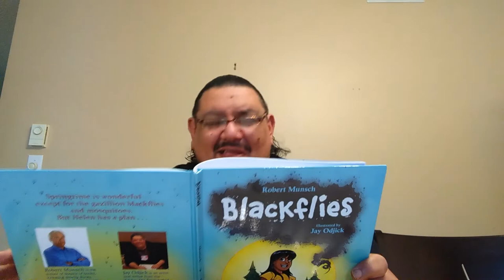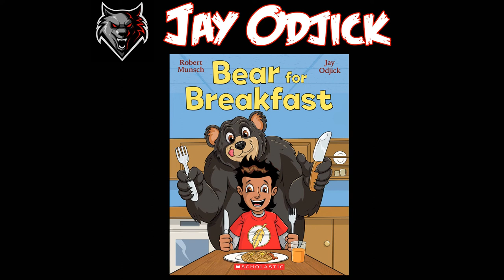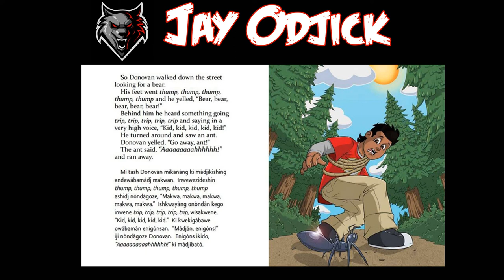Jay Odjick - Indigenous Authors and Illustrators on National Day for Truth and Reconciliation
Join bestselling children’s authors and illustrators, Jay Odjick (illustrator of Blackflies & Bear for Breakfast, written by Robert Munsch) and Michael Hutchinson (author of the Mighty Muskrats Mystery series) for this special prerecorded library presentation.

Discover more Indigenous voices in our collection for adult and teens as well as children.